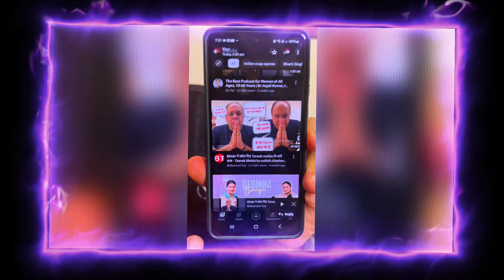भिड़े भाई हुए गुस्सा- LIVE आ Kar किया Show छोड़ना का बड़ा खुलासा 😡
भिड़े भाई हुए गुस्सा - LIVE आ कर किया बडा ख़ुलासा

YOUR QUERIES -
bhide bhai on live
latest news related to tmkoc
tmkoc latest news
bhide left tmkoc

●Video footage and image credits~

realmandarchandwadkar
, Sony sab &  Sony pal & Taarak Mehta Ka Ooltah Chashmah